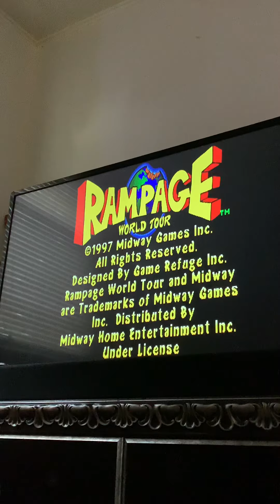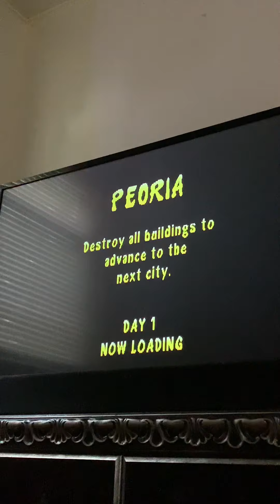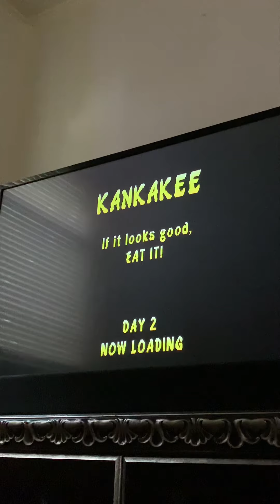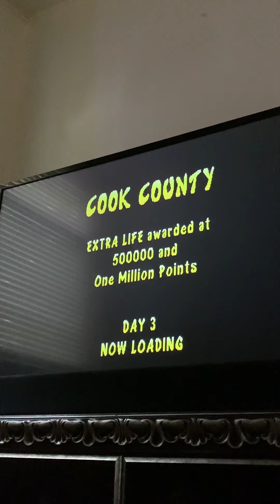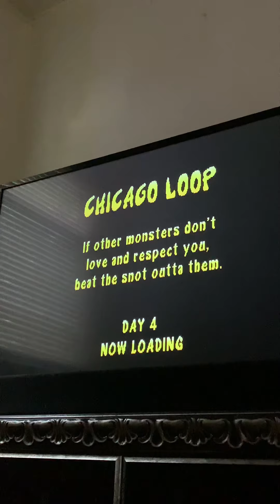Rampage 🌎 Tour ( PS1 )